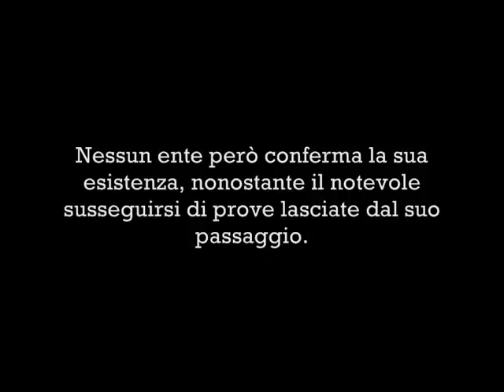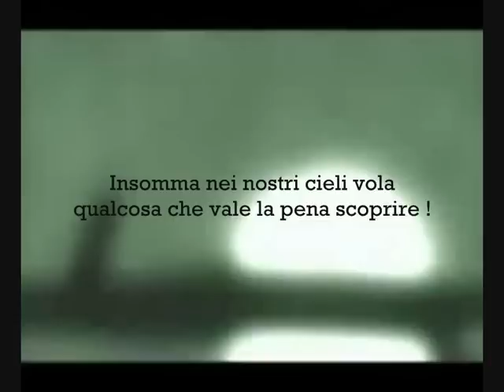Aurora the secret airplane .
Un aereo dai mille segreti...